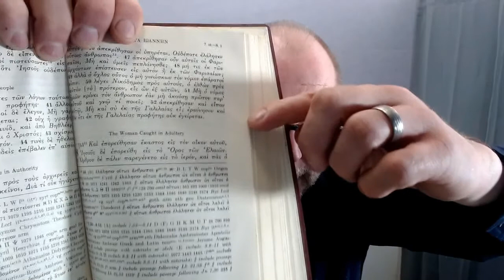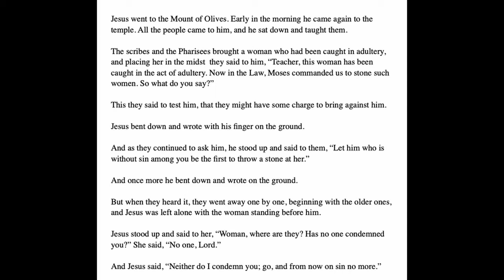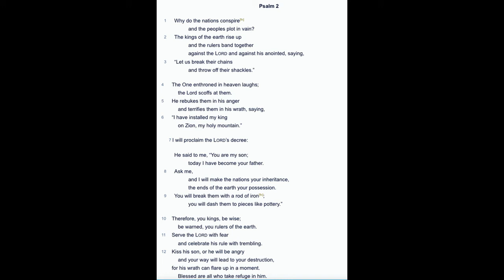Weekly Video Bible Teaching #61 - The Sinful Woman Brought to Jesus (John 8:1-11)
When Jesus was in the temple the Pharisees brought a woman guilty of adultery to the Lord and try to use her to condemn Jesus.